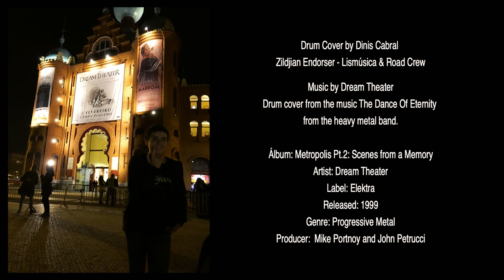Drum Cover - The Dance of Eternity (Dream Theater) - Dinis Cabral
Drum Cover by Dinis Cabral
Zildjian Endorser - Lismúsica & Road Crew

Drum cover from the music The Dance Of Eternity from the heavy metal band, Dream Theater.

Álbum: Metropolis Pt.2: Scenes from a Memory
Artist: Dream Theater
Label: Elektra
Released: 1999
Genre: Progressive Metal
Producer:  Mike Portnoy and John Petrucci

Thanks Lismúsica, Road Crew and Zildjian for all the support!

Drumset:
Mapex V
8” tom
10” tom
12” floor tom
18” bass drum
14” Premier 1980’s Brasa Piccolo

Cymbals:
Zildjian 12" New Beat Hit-Hat
Zildjian 10" ZXT Titanium Splash
Zildjian 18" Uptown Ride
Zildjian 8" A Splash
Zildjian 18" A Custom EFX
Zildjian 6" A Splash
Zildjian 21" A Custom Medium Thin 20th Anniversary Ride
Zildjian 17" K China Boy
Zildjian 6” Sound Efects Zil-Bel
Stack- Zildjian 17" K China Boy / Zildjian 8" K Custom Dark Splash / Zildjian 14" A Fast Crash

Drumheads:
Remo Ambassador on snare
Remo Pinstripe on toms and bass drum

Film/Rec/Mix by Eddy Slap (Eddy Slap Studios)

Portugal, 27 April 2020.